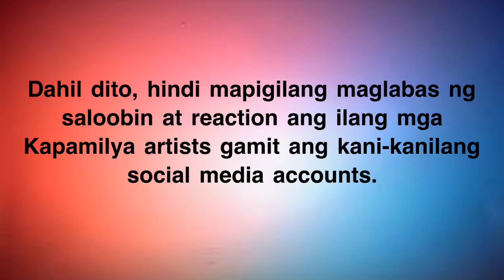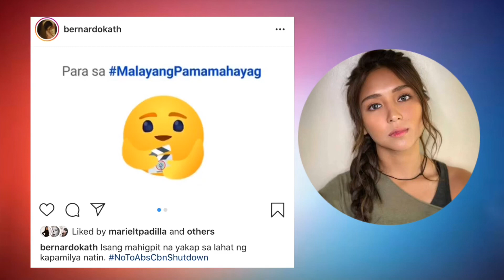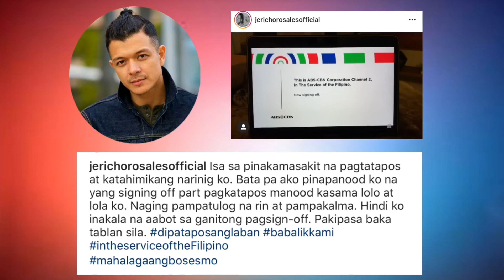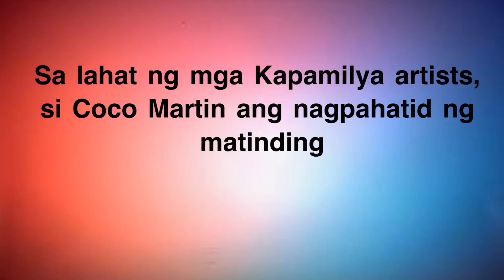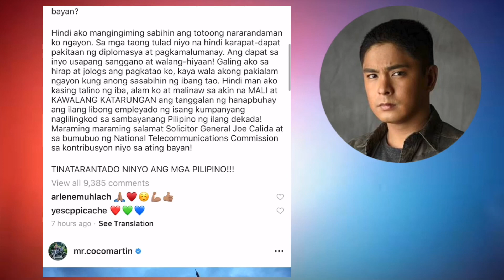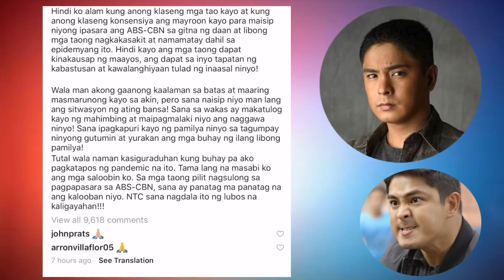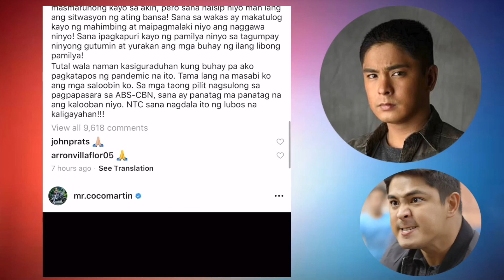REACTION NG MGA KAPAMILYA ARTISTS SA PAGSASARA NG ABS-CBN | COCO Martin Galit na Galit sa NTC